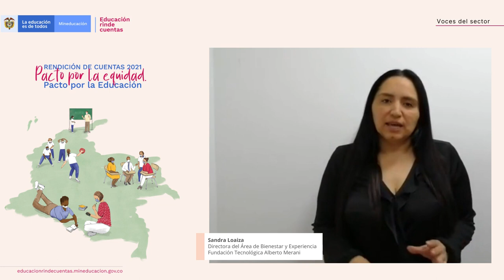11. Sandra Loaiza, Dir. Bienestar y Experiencia de la Fundación Tecnológica Alberto Merani